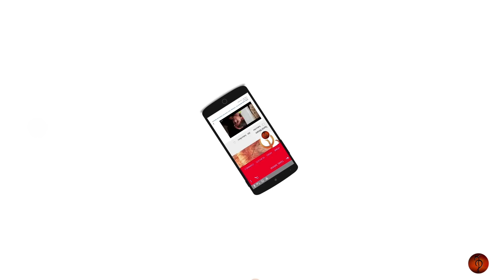"தமிழர் உணவில் மருத்துவ குணம் சேர்க்கும் கருவடகம்" / Making of indigenous food "karuvadagam"